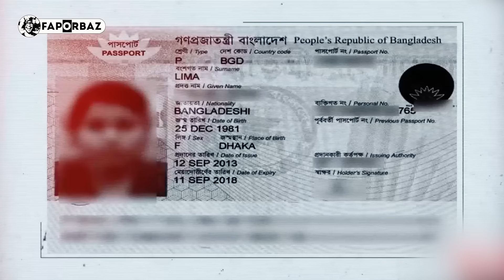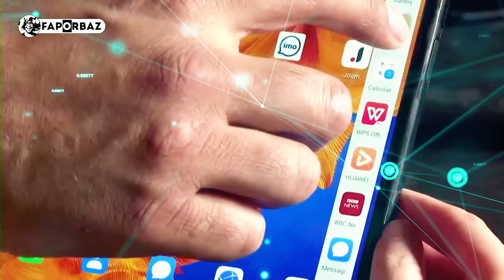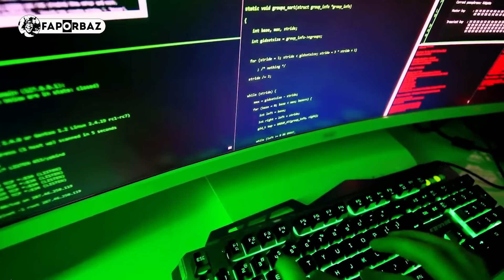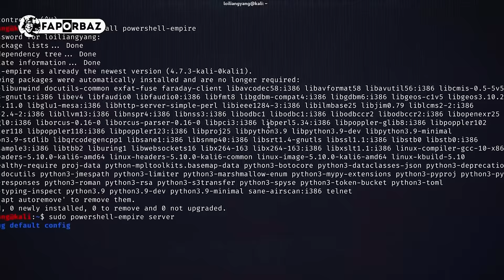২০১২ সালের যে সাইবার যুদ্ধে ভারতকে নাস্তানাবুদ করেছিল বাংলাদেশ! । Faporbaz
২০১২ সালের যে সাইবার যুদ্ধে ভারতকে নাস্তানাবুদ করেছিল বাংলাদেশ!